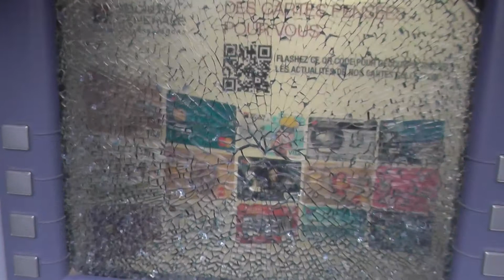По дороге в Notre Dame de Paris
Пешком от Gar du Nord до Notre Dame de Paris